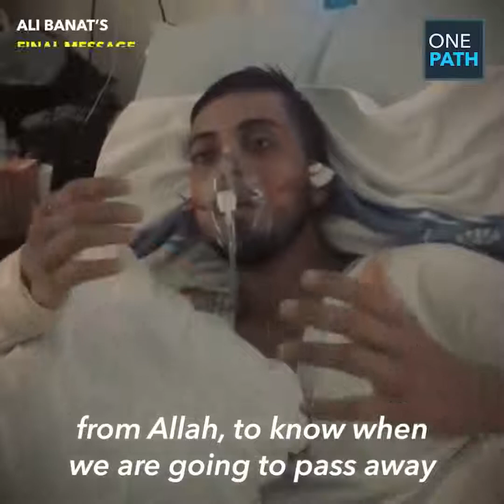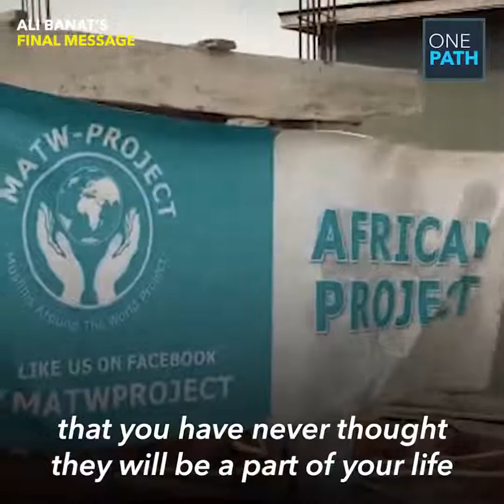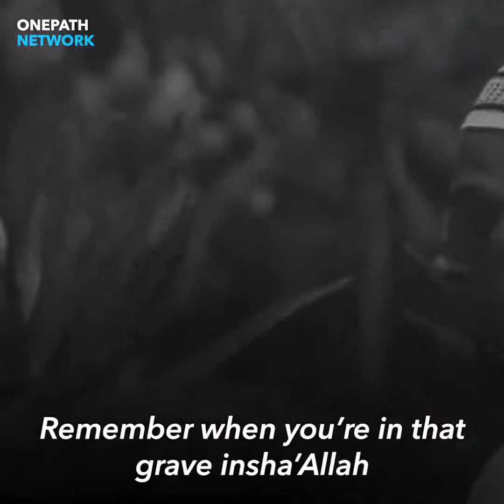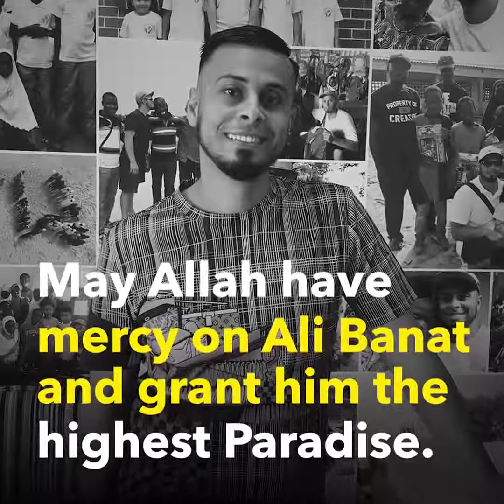ALI BANAT (Rahimahullah) Shares Message From His Grave | MUST LISTEN